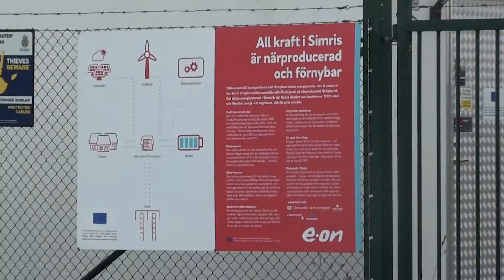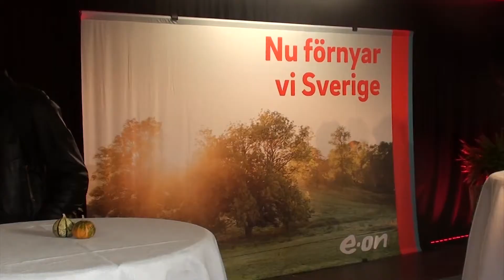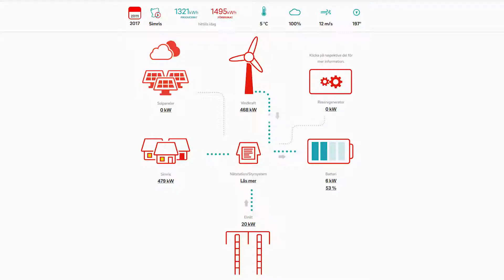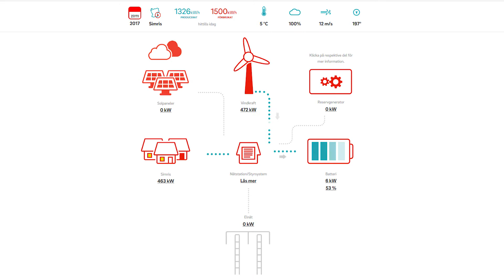LES Local Energy System - E.ON and Loccioni's local future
The first energy island in Scandinavia has been inaugurated in Simris a charming little town on the Swedish south-east coast, in the Scania Region.

With the LES project, E.ON the German energy giant, involved the inhabitants of a small town into something that tastes as future. As a matter of fact, the energy that feeds the houses, the shops and the life of this small seaside town will no longer be furnished by the national electrical power system, but it will be produced on site, exclusively renewable, without CO2 emissions and available when necessary.

The energy is produced by a 440 kW photovoltaic plant and a 500 kW wind turbine; in order to make the energy reliable and available also at night, there is a big battery and an intelligent distribution system.